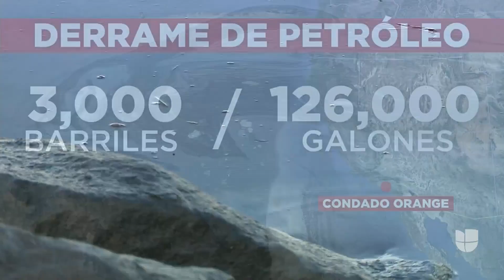Aves y peces muertos: cierran kilómetros de playa por derrame de petróleo en la costa de California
La mancha del petróleo vertido se extiende por varias millas náuticas, desde Huntington Beach hasta Newport Beach, en las costas del sur de California. Si bien se informó que el derrame fue contenido, los buzos todavía están tratando de determinar exactamente dónde ocurrió la filtración.

Patricia Janiot